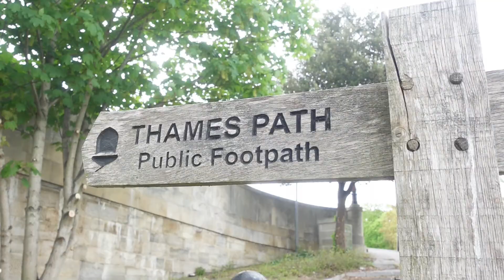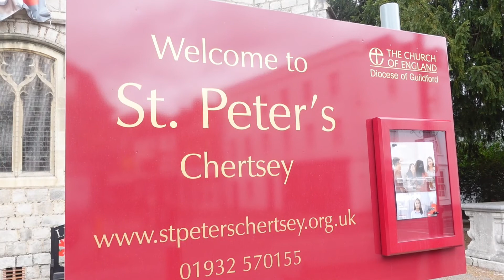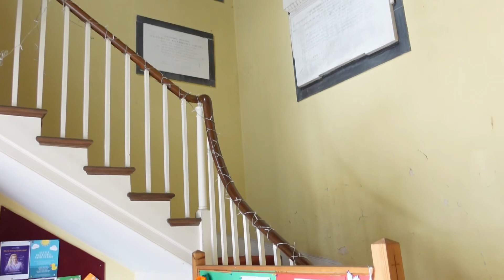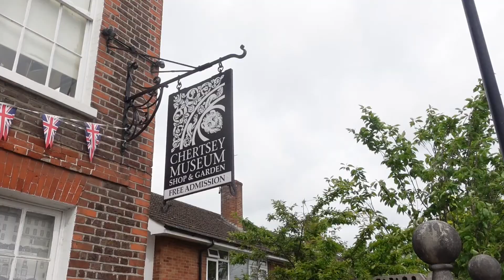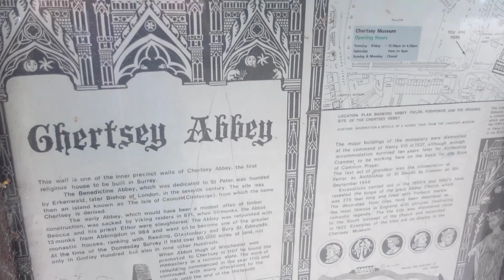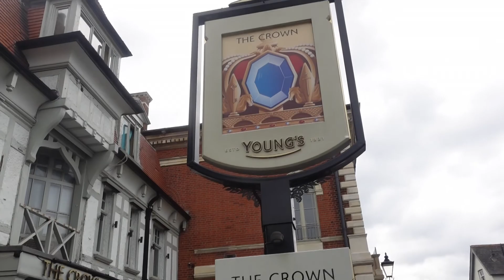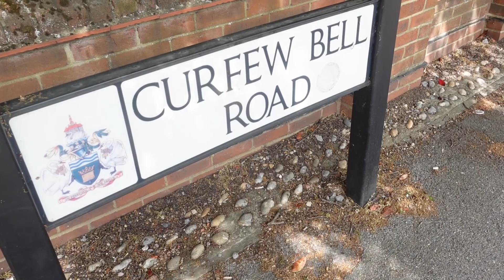Surrey Places - Chertsey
A visit to the Surrey town of Chertsey - Chertsey Abbey and Chertsey Bridge